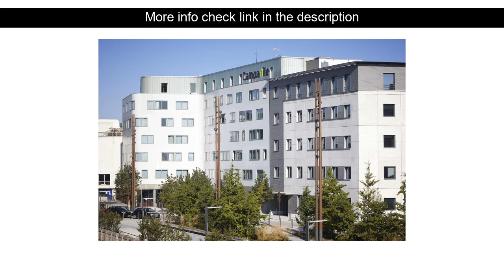Hotel Reviews: Campanile Amiens Centre-Gare ( Amiens, France )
Campanile Amiens Centre-Gare ( Amiens, France )
Address: 37 Rue Paul Tellier

The 3-star Campanile Amiens Centre-Gare offers comfort and convenience whether you're on business or holiday in Amiens. The property features a wide range of facilities to make your stay a pleasant experience. Take advantage of the hotel's free Wi-Fi in all rooms 24-hour front desk facilities for disabled guests Wi-Fi in public areas car park. Designed for comfort selected guestrooms offer television LCD/plasma screen internet access ??wireless internet access ??wireless (complimentary) air conditioning heating to ensure a restful night. The hotel offers various recreational opportunities. Friendly staff great facilities and close proximity to all that Amiens has to offer are three great reasons you should stay at Campanile Amiens Centre-Gare.